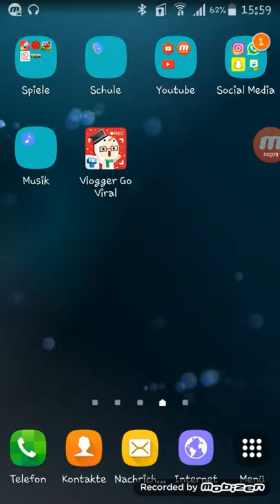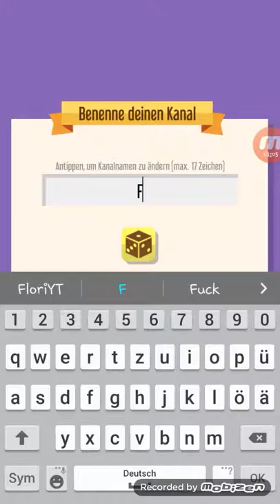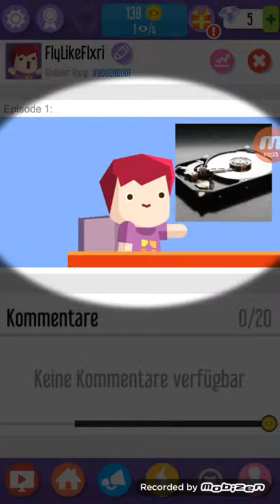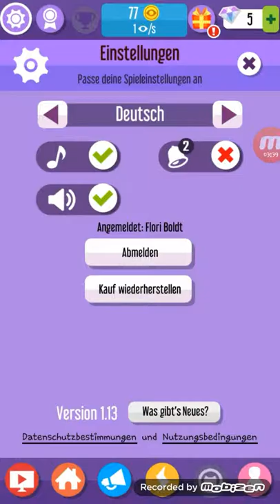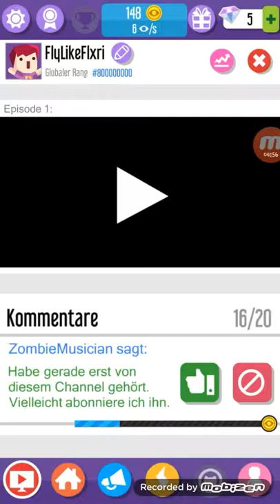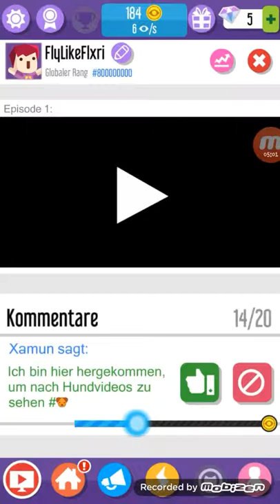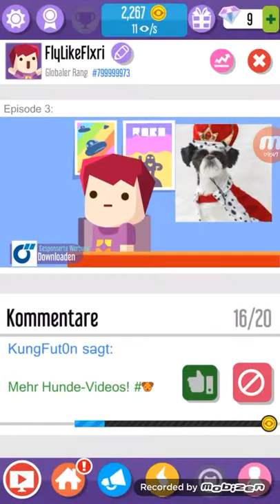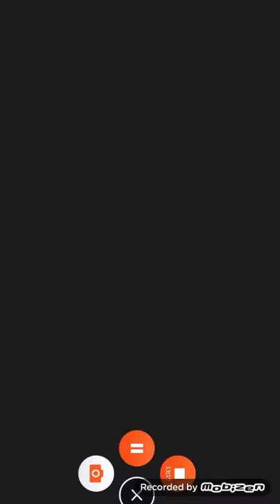ICH WERDE EIN YOUTUBE STAR!!